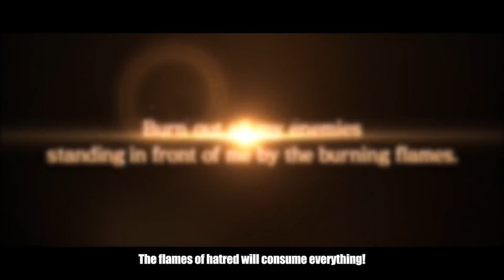Black Clover Quartet Knights (Fana Character Trailer)